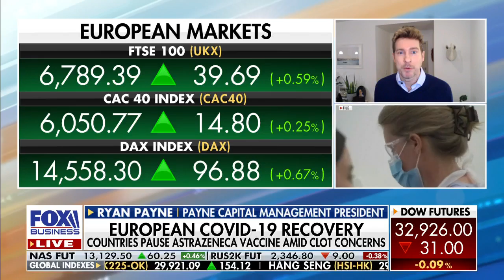Vaccine Concerns and the Global Economy: Ryan Payne appears on Maria Bartiromo 3-15